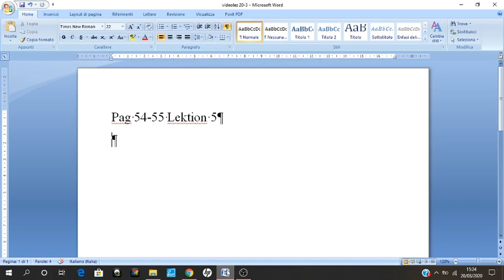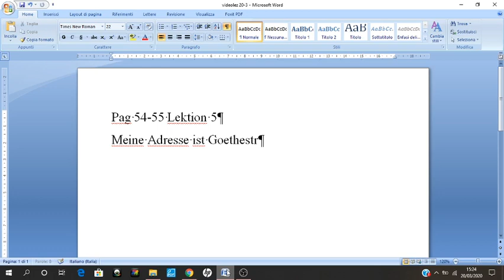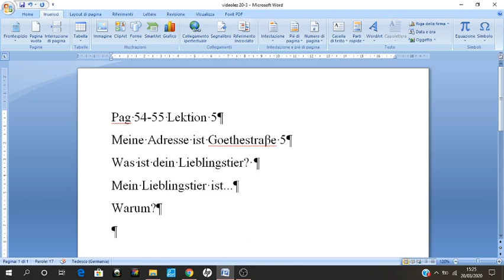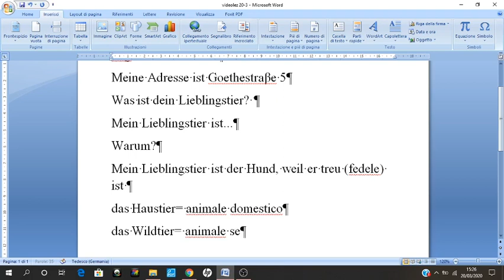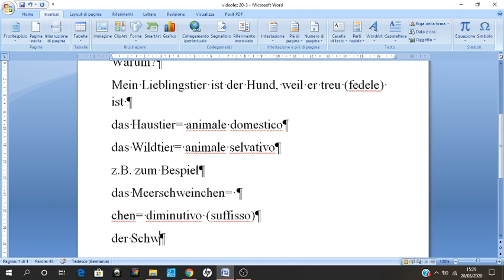tedesco domande presentazione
domande su famiglia e lessico animali